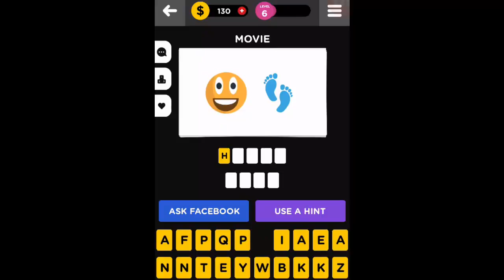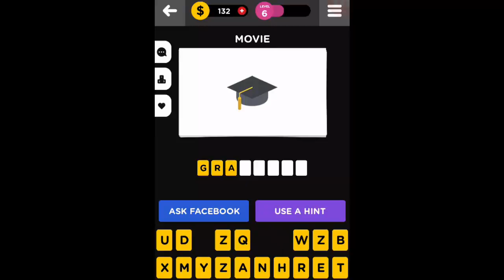Guess The Emoji - Level 6 Answers.